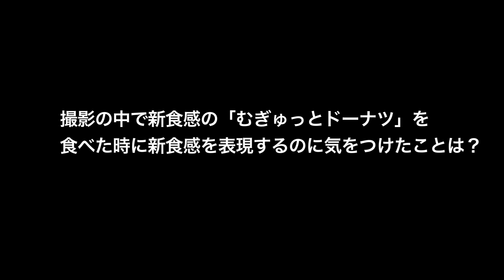菅田将暉出演／ミスタードーナツ「むぎゅっとドーナツ」新CM「パンのふり」篇 メイキング・インタビュー